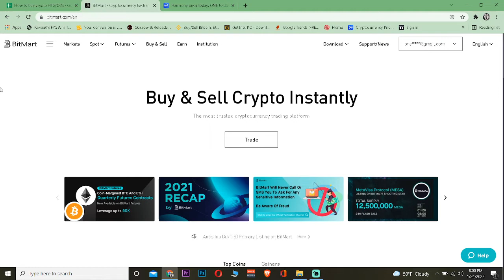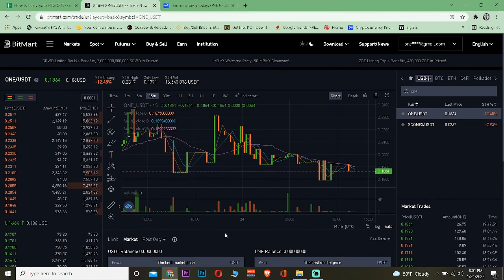How to Buy Harmony On Bitmart | Purchase Harmony on Bitmart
In this video, I'll be showing you guys how to buy harmony on Bitmart. Bitmart is a place where you guys can buy and sell crypto and since harmony is a crypto you guys could easily patent bitmart now before i show you the way. If you guys have any question you can feel free to ask us in the comment i will be happy to answer you guys and let's jump right into the video now shall we.

This video content has been made available for informational and educational purposes only. How to Crypto does not warrant the performance, effectiveness, or applicability of any sites listed or linked to in any Video Content.